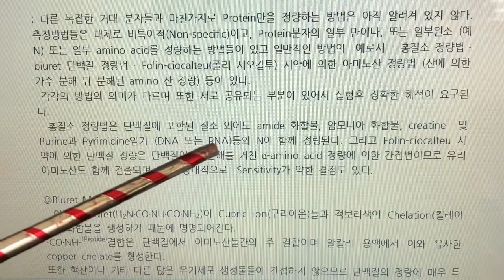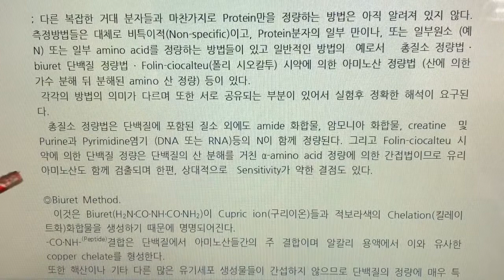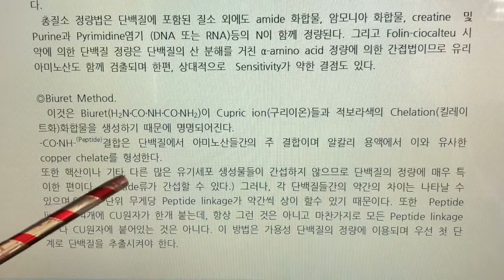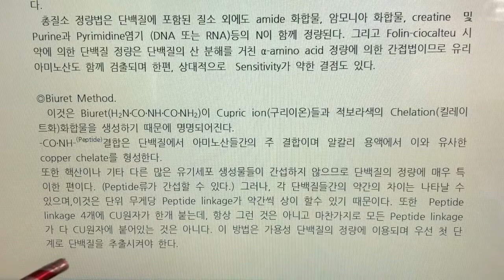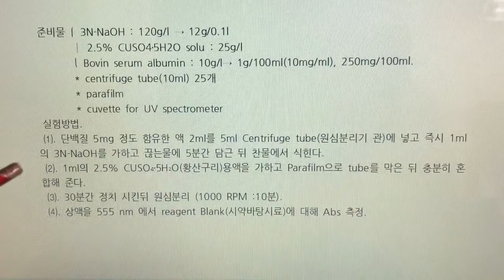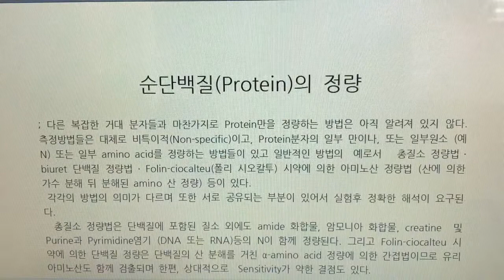식품화학 실험, Food Chemistry Expermental, 5. 순단백질 측정 - 뷰렛법으로 정량, 나래이션 X 3배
5. 순단백질 측정 - 뷰렛법으로 정량